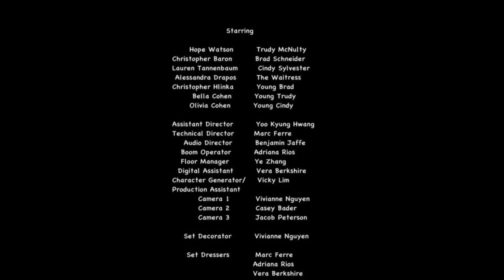Trudy (condensed version)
A successful immunologist is in for a rude awakening when she sets up an eHarmony date with her high school crush.

*Official Selection Tally Shorts Film Festival*

Produced in Lynne McVeigh's Sight and Sound: Studio class at Tisch School of the Arts.

Directed by Victoria Duncan

Starring:
Hope Watson as Trudy
Christopher Baron as Brad
Lauren Tannenbaum as Cindy
Alessandra Drapos as the waitress
Christopher Hlinka as Young Brad
Bella Cohen as Young Trudy
Olivia Cohen as Young Cindy